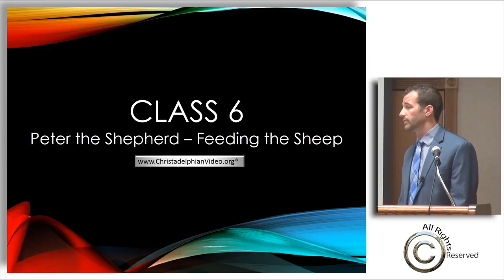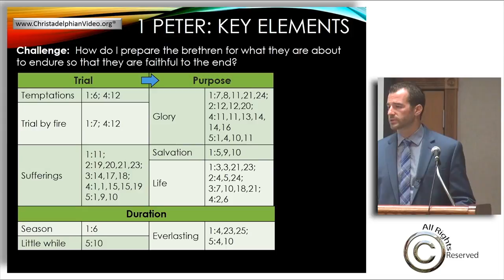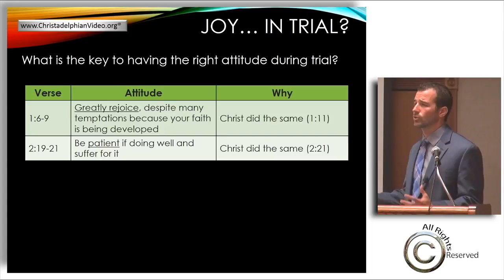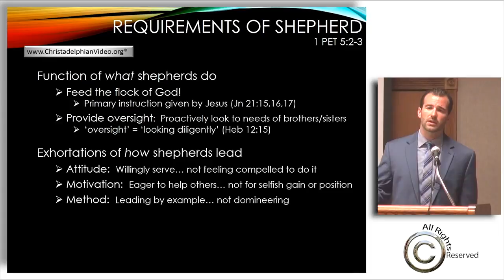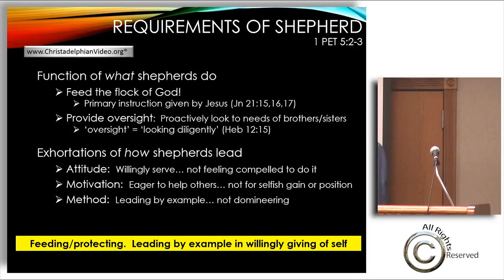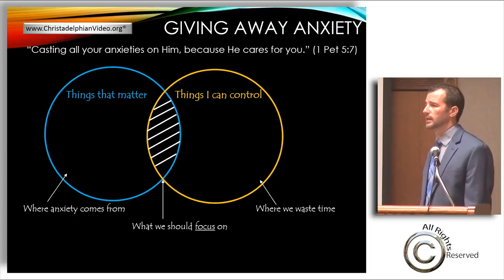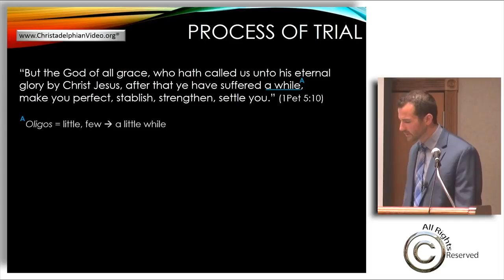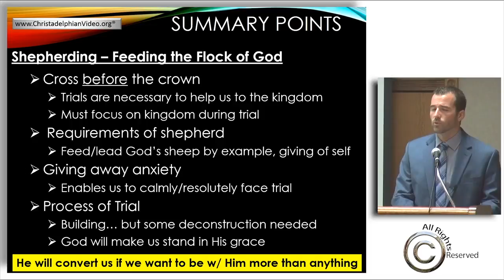Peter's Conversion Study 6 "Peter the Shepherd Feeding the Sheep"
This final study in the series demonstrates just how much Peter had changed but without losing his passion and zeal for the Lord.
He was now a 'fisher of men' equipt and ready to serve his Master and now really ready to die for him. He was given the instruction by Jesus to 'Feed the Sheep'

This wonderful study series examines the life of the Apostle Peter as he first encounters the Lord Jesus and his subsequent response to this event.
Peter's character is often seen as impetuous and passionate and Jesus chose him to be an apostle - so we can be sure much can be learned from the example of his life.